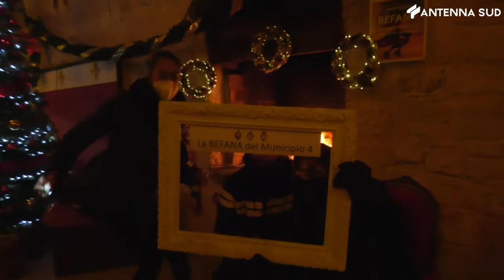5 gennaio 2022 - Ceglie del Campo, la befana vien di notte e col green pass